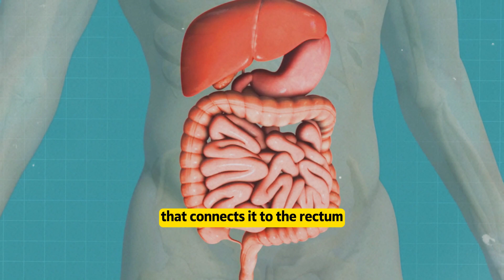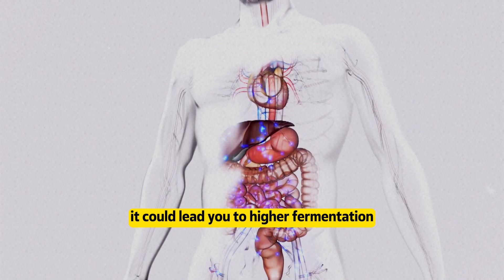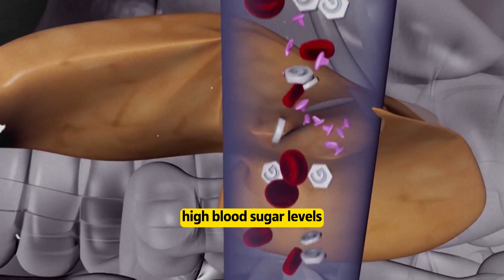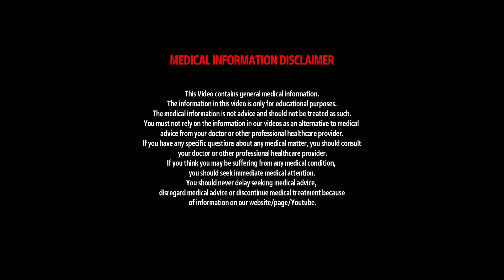5 Symptoms Of An Unhealthy Gut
Today's video is about 5 Symptoms Of An Unhealthy Gut

Other Video Links: 👇👇
Early Signs & Symptoms of A Heart Attack